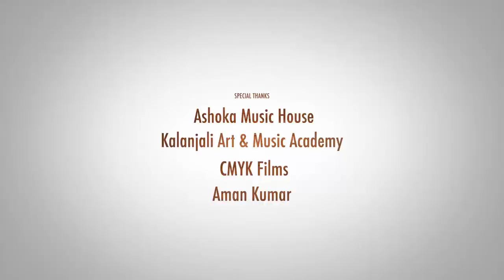Tum Jo l Dr. Narendra Kumar l Tea Break Session l Beyond Horizon l Dot WAV Studios | S01E01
Here we present the first episode of Tea Break Session. A series where we collaborate with budding artists and experiment with different sounds.

Audio and Video production by -
Dot WAV Studios, Indore.

Vocals - Dr. Narendra KUmnar
bass guitar - Arpit Joshi
Keys - Apoorv Kumar
Guitars - Shubhanshu Gupta
Drums in studio - Dhruv Sharma
Drums on screen - Shubh Kothari

Direction and Camera - Manas Palkar, Anurag Dutta.

Video edit and Color Grading - Apoorv Kunmar

Audio recorded, mixed and mastered by -
Apoorv Kumar & Shubhanshu Gupta

Film: Hanste Zakhm
Song: Tum Jo Mil Gaye Ho
Artist: Mohammed Rafi
Music Director: Madan Mohan
Lyricist: Kaifi Azmi
Filmstar: Navin Nischal,Priya Rajvansh,Balraj Sahani,Nadira,Jeevan,Achla Sachdev,V.Gopal,Kamal Kapoor